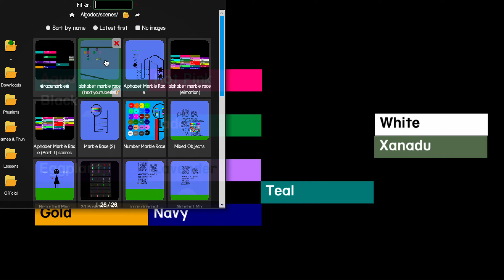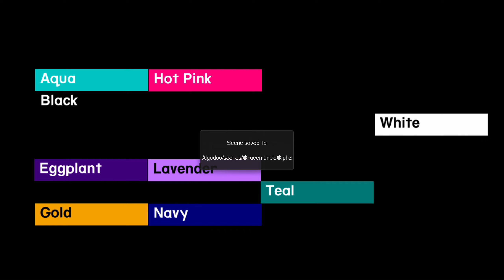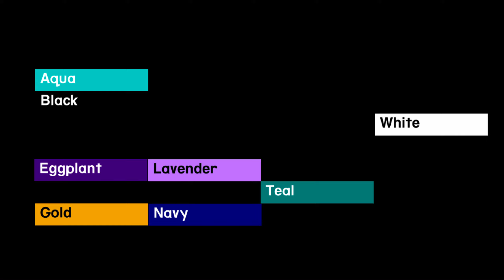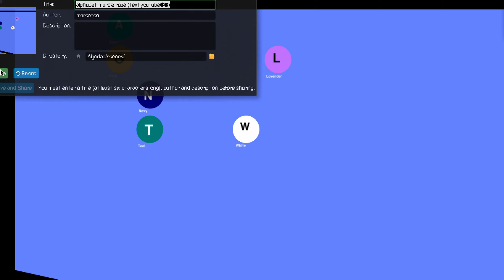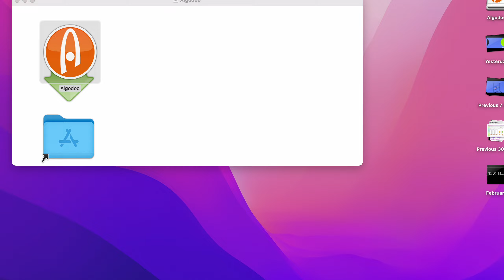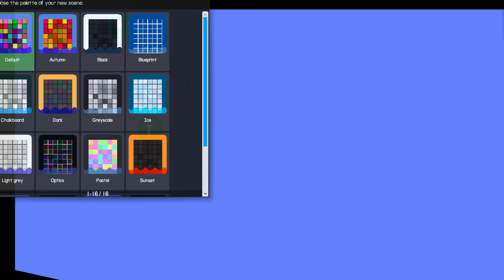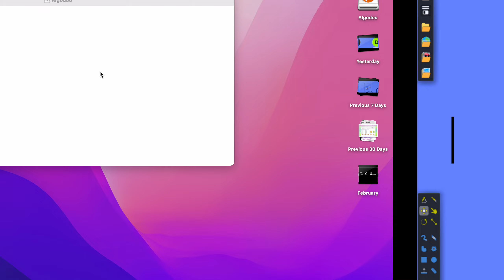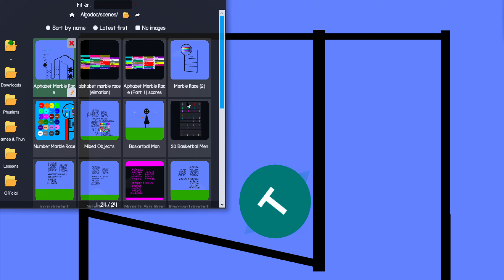Alphabet Marble Race (Final Part!!!)